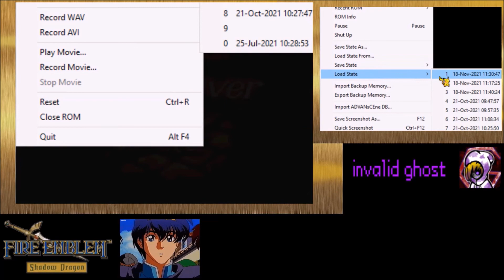Shadow Dragon AGAIN (Pt. 12): I Ain't Afraid of No Camel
Turns out "Camel" wasn't afraid of no ghost...

...I still think I could've taken him. But ya know, I didn't wanna make Nyna "sad" or anything...